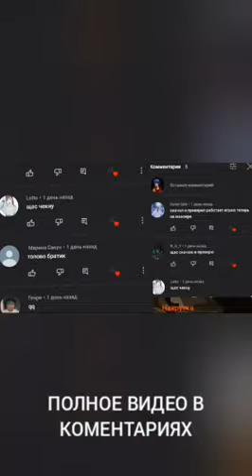разоблачение на Den Alexandroff